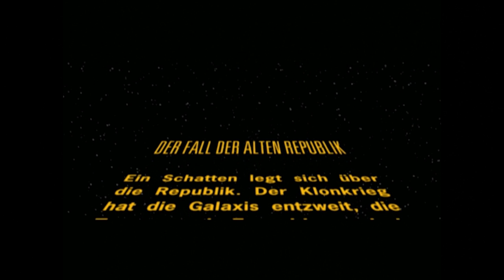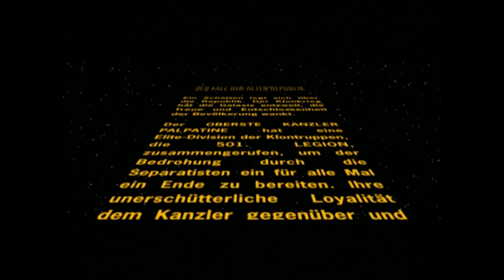STAR WARS BATTLEFRONT 2 #002 Mygeeto ★ Let's Play Star Wars Battlefront 2 [Deutsch]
Let's Play Star Wars Battlefront 2 Deutsch
Zwischen den Ruinen - Mygeeto
Die Droiden haben sich auf dem Industrieplaneten Mygeeto niedergelassen, man soll einen Energiekern aus einer Fabrik besorgen.
Ki-Adi Mundi steht einem zur Seite.

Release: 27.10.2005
Entwickler: Pandemic Studios
Publisher: LucasArts Entertainment
Genre: Shooter